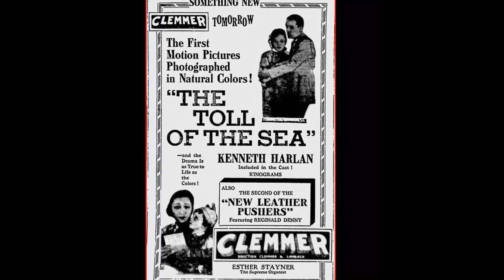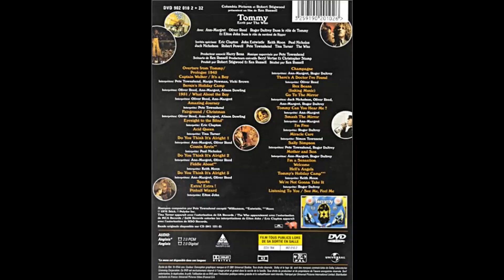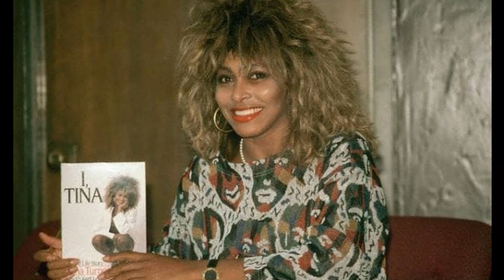The Untold Tragic Facts About 'Queen of Rock 'n' Roll' Tina Turner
Welcome to HollywoodClassics! Get ready to immerse yourself in the wonders of our latest video, 'The Untold Tragic Facts About 'Queen of Rock 'n' Roll' Tina Turner'. From awe-inspiring natural beauty to vibrant cultures, prepare to be inspired at every turn!